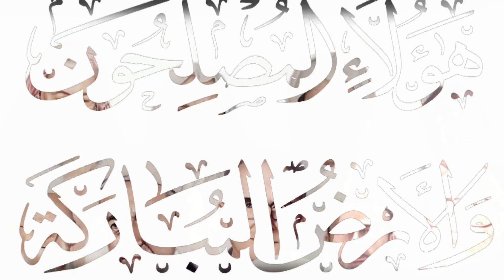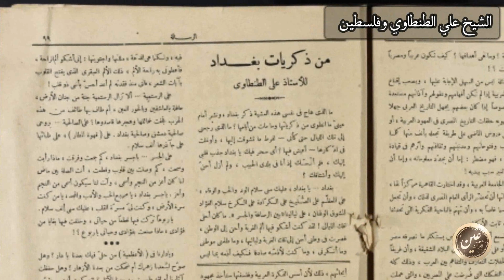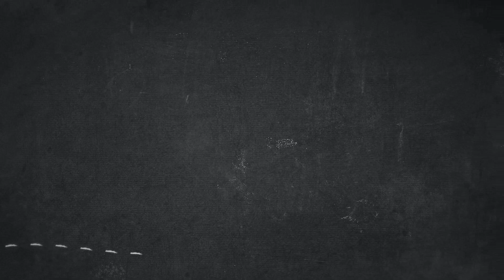موقف الشيخ علي الطنطاوي من فلسطين تقديم الأستاذ سلطان صلاح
يتحدث الأستاذ سلطان صلاح عن الشيخ الكبير علي الطنطاوي _ رحمه الله _ وموقفه من فلسطين